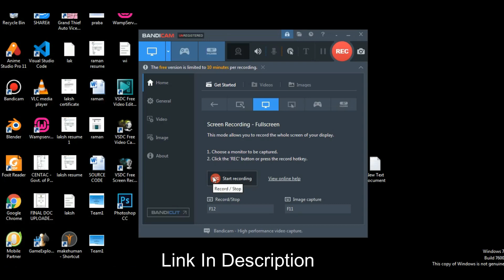Responsive navigation bar using html css js | ELSE IF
😘😘😘You can get the code from our Website ..😘😘